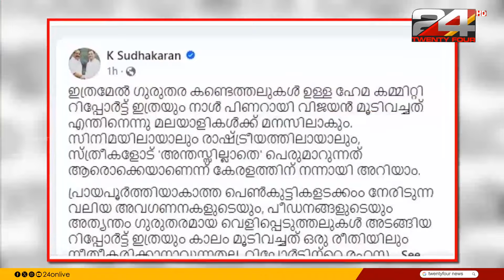സിനമ കോൺക്ലേവ് നടത്താനുള്ള സർക്കാർ നീക്കത്തിനെതിരെ പ്രതിപക്ഷം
'ഇരകളെയും വേട്ടക്കാരെയും ഒരുമിച്ചിരുത്തിയുള്ള സിനിമാ 5 കോൺക്ലേവ് അനുവദിക്കില്ല' സിനമ കോൺക്ലേവ് നടത്താനുള്ള സർക്കാർ നീക്കത്തിനെതിരെ പ്രതിപക്ഷം

'Cinema 5 conclave that brings victims and predators together will not be allowed' Opposition opposes government move to hold film conclave